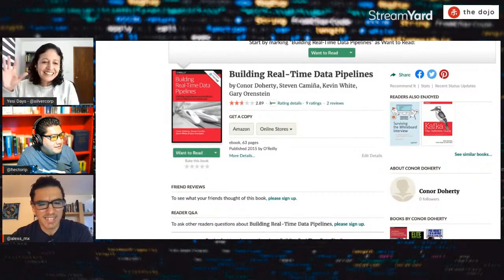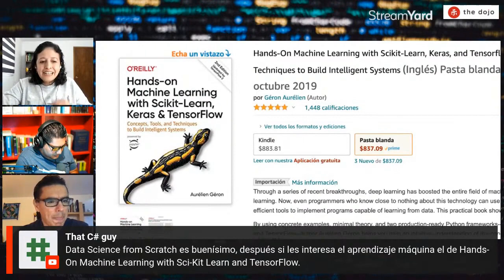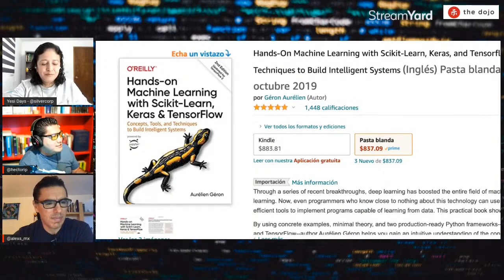Hands On Machine Learning with Scikit Learn, Keras and Tensorflow | Yesi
Ene este video, Yesi nos recomienda uno de los mejores libros para aprender Machine Learning y nos dice por qué es tan recomendado. Esto es un fragmento de la charla entera que tuvimos con ella, que puedes ver aquí: